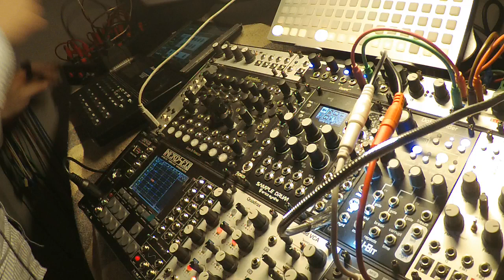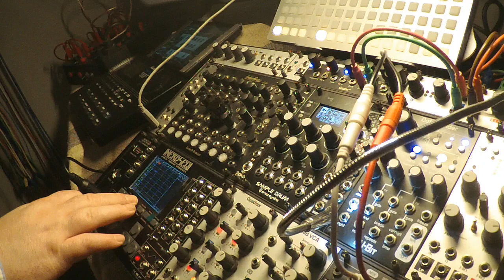cwUnchy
A sound, a cwunch!
You think to yourself, what was that... was it cwUnchy?!